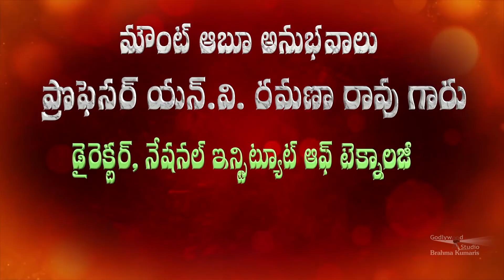Amritdhara | Ep-305 | Mukha Mukhi with Prof. N.V. Ramana Rao - Director, NIT (Warangal)